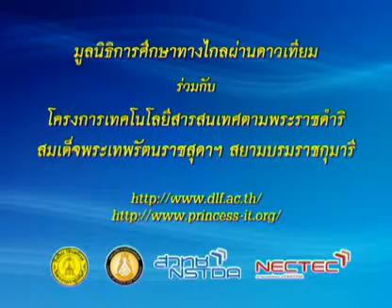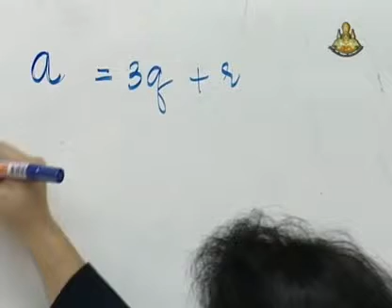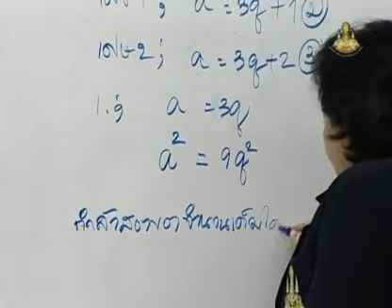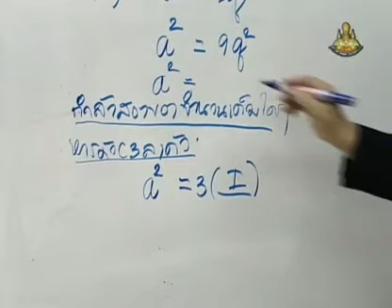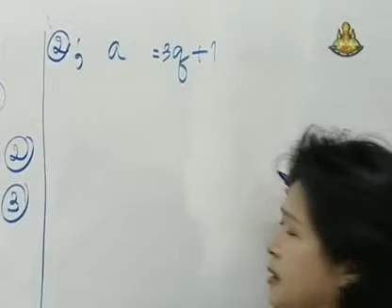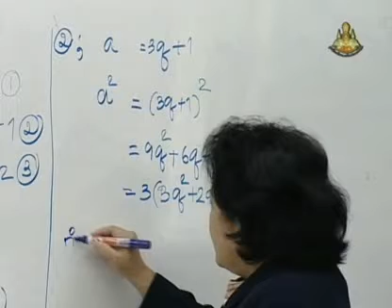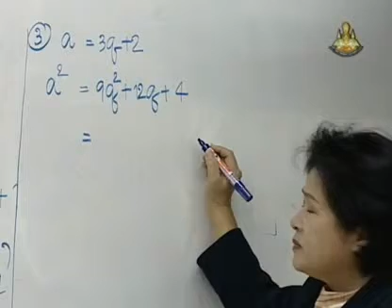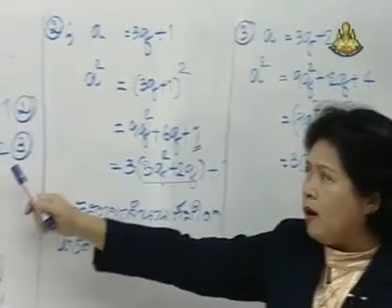235 51mbM4 063Ch mathm 4+ คณิตศาสตร์ม 4+